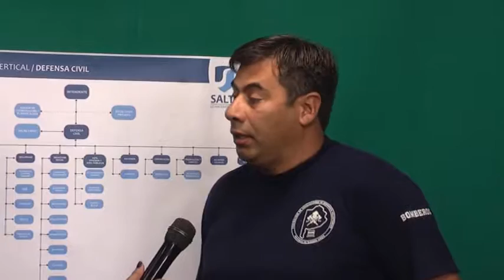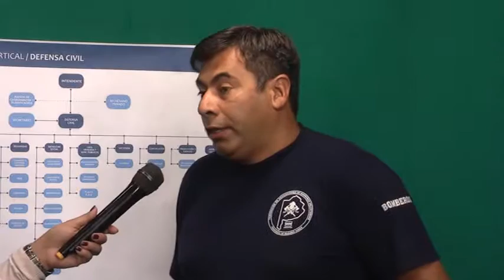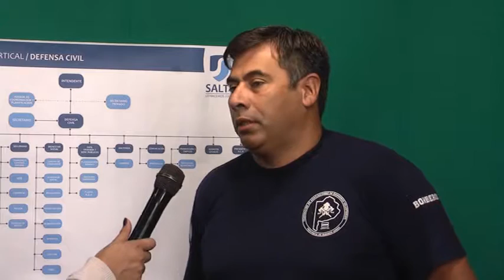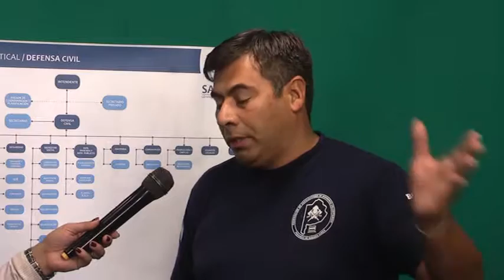Defensa Civil Hugo Esteche